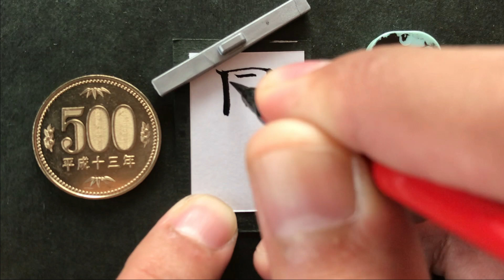ミニチュア習字セット試し書き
ミニチュア習字セット試し書き　　ミニチュア　習字